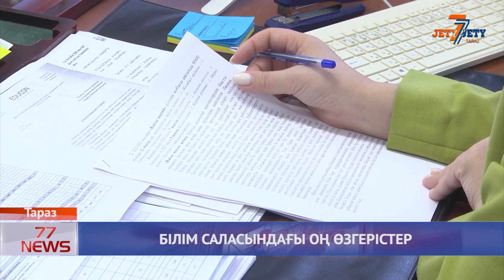БІЛІМ САЛАСЫНДАҒЫ ОҢ ӨЗГЕРІСТЕР